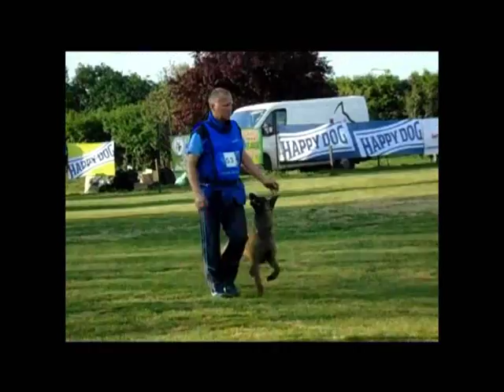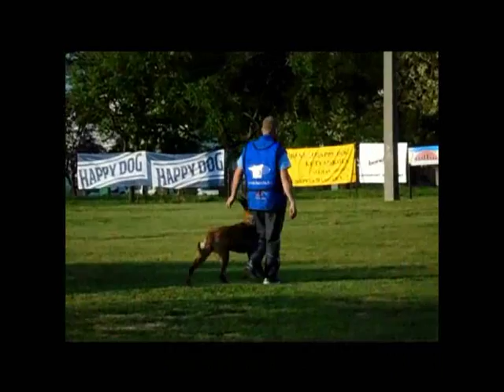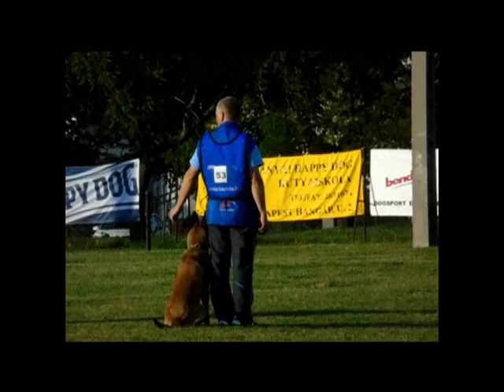Belgian Malinois Sanja in XX Bende Kup 2016, Obedience